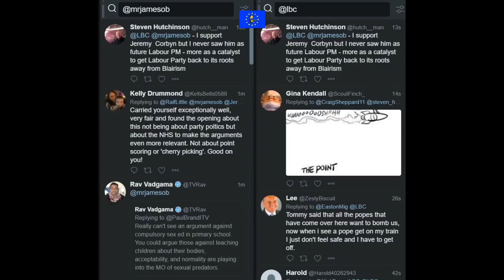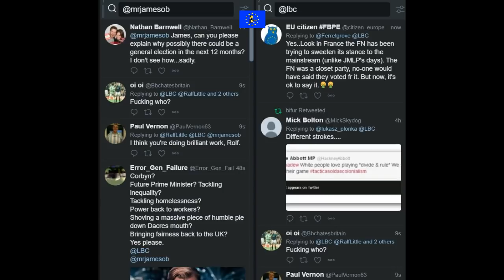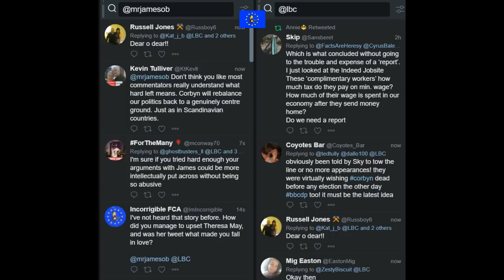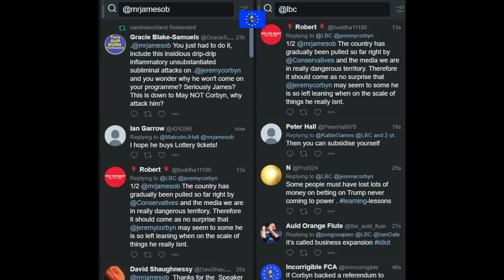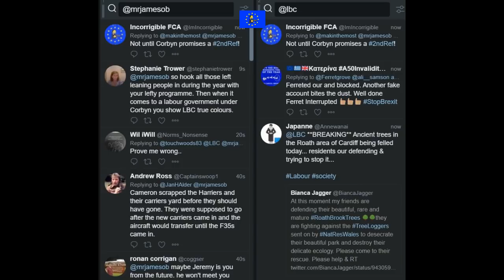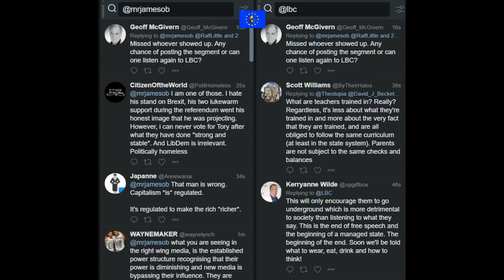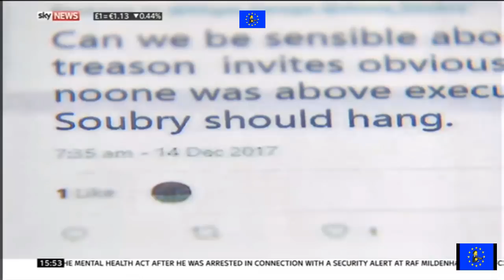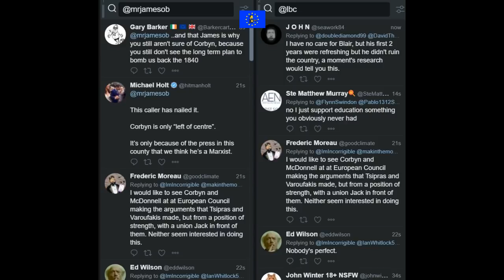James O'Brien vs Jeremy Corbyn being PM in the next 12 months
James O'Brien 19 December 2017